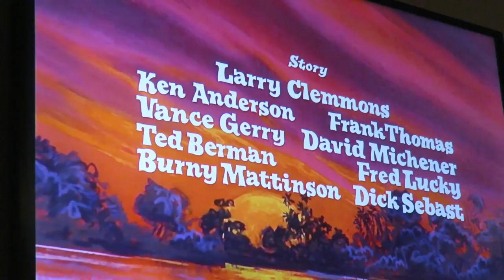Which 'Friend' Are You?!? (2.3.15)